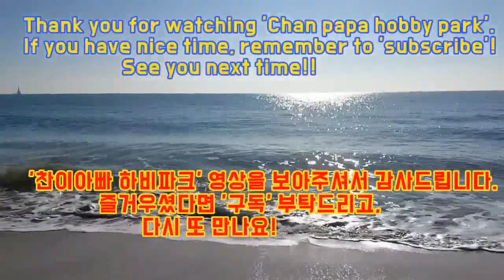에이스부(특1부) 맞대결 경기 영상입니다.(김승찬A부 vs 안용호A부)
2020년 1월5일(일) 부산 동래 낙민동 최준환 탁구클럽에서 진행된
최준환 탁구 클럽 오픈 10주년 기념 리그전 경기 영상입니다.

A부(특1부) 맞대결 경기 영상입니다.(예선 3세트 경기)